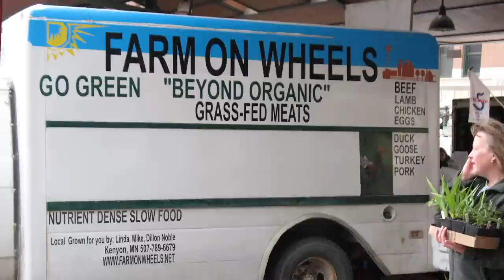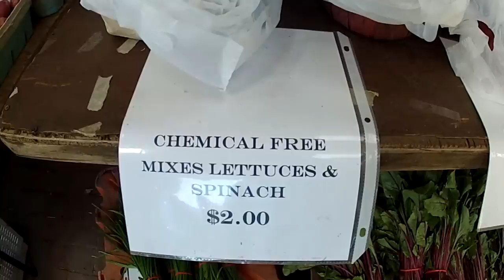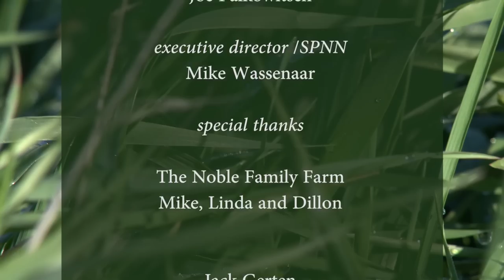SPNN Market:Grass Fed Beef at Farm on Wheels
Grass fed beef is the specialty at "Farm on Wheels", a family run farm in Kenyon, MN.  Linda, Mike and Dillon Noble have been selling their beef at the St. Paul Farmers' market for over twelve years. In this episode, Linda Noble gives a tour of their family farm to SPNN's Market host Jill Jones and talks about the health benefits of eating beef raised in this natural way.